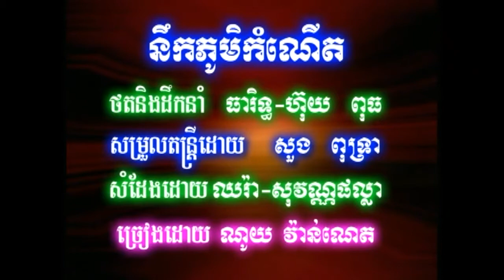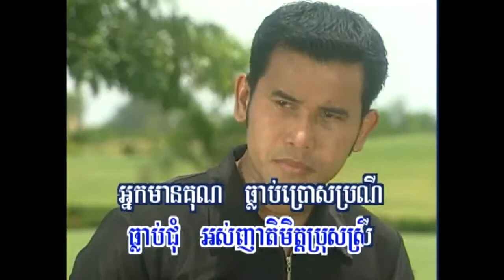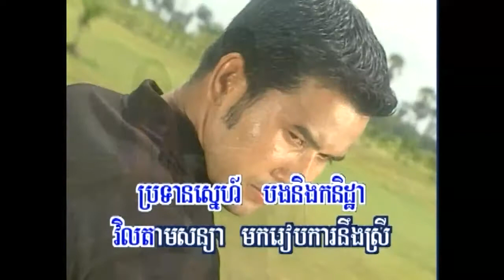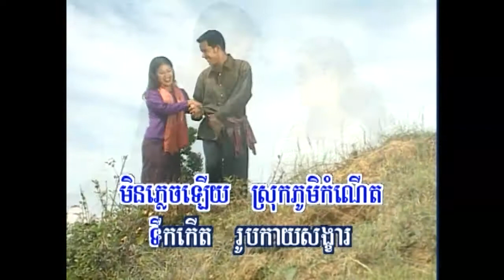Nerk Phoum Kom Nert